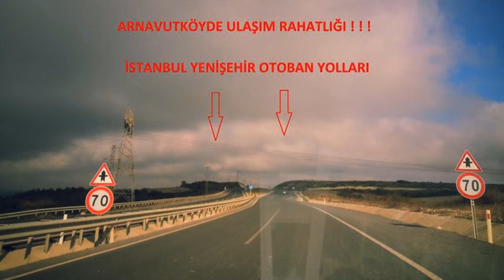Yassıörende Satılık Arsa | Fırat Gayrimenkul